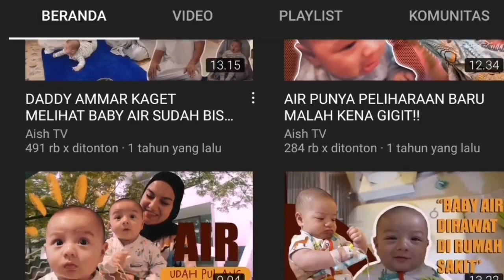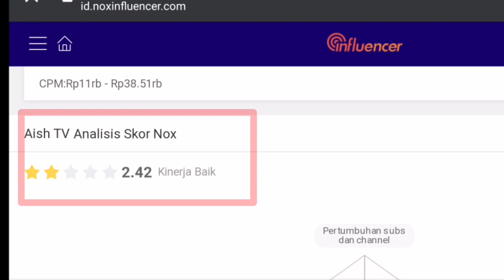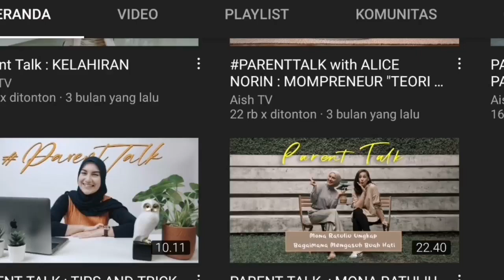Irish Bella Hamil ll Gaji Youtube Aish Tv Naik Drastiskah